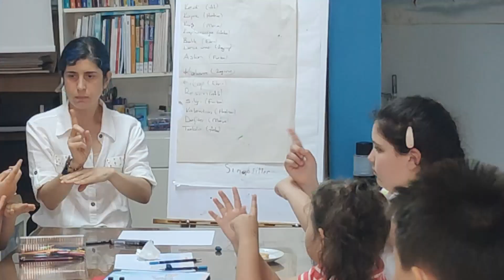çocuk atölyesi...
5-12 yaş çocuklar için farklı ders programları...